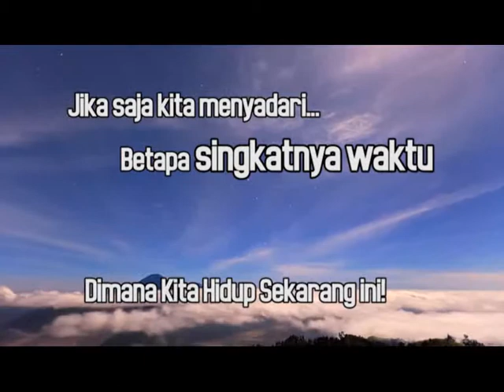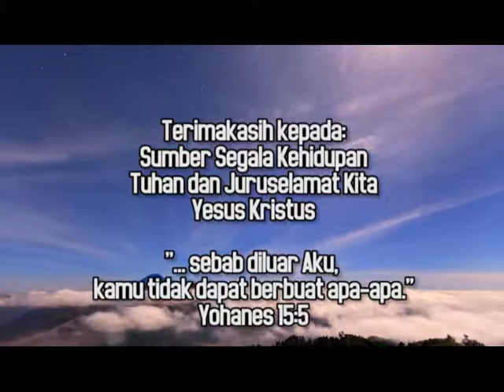"Kebiasaan Yesus" - Sekolah Sabat - BUKU LUKAS - W5 - 01 : HCBN Indonesia